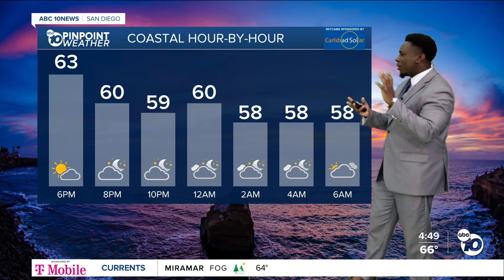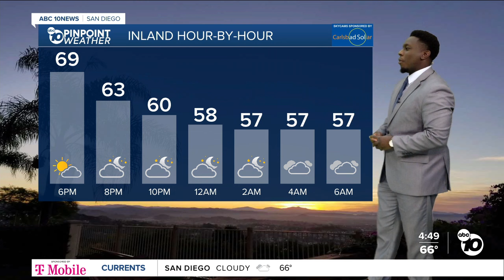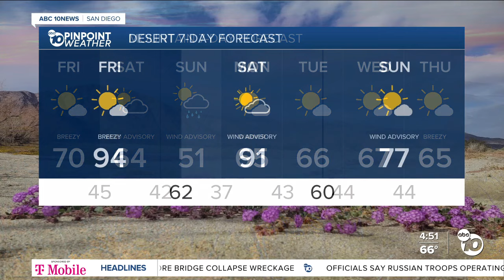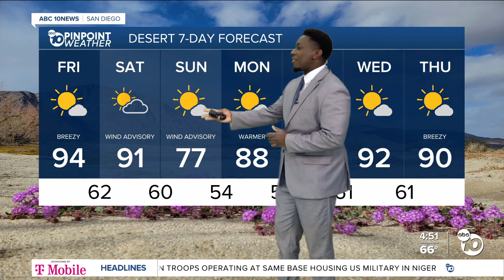ABC 10News Pinpoint Weather with Moses Small: Warm and sunny through Saturday afternoon